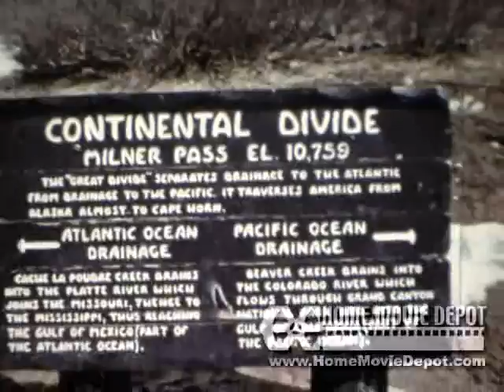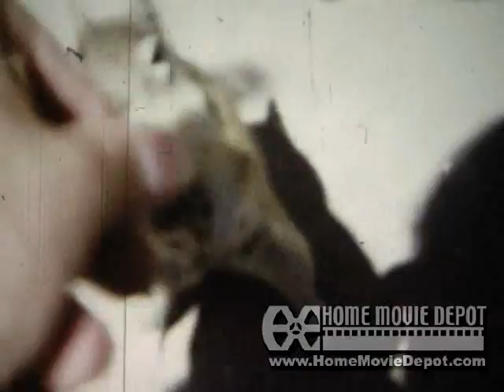A dance party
A dance party and a trip to Colorado